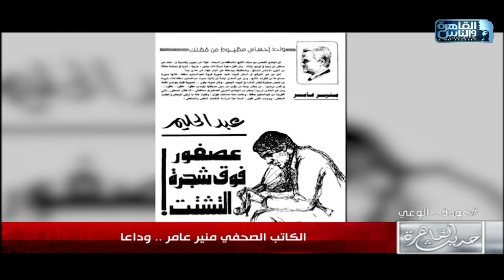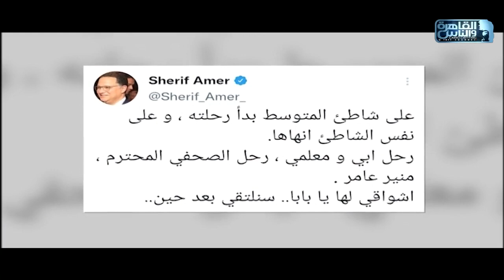حديث القاهرة| مبادرة الشراكة الصناعية التكاملية .. تفاصيل جديدة حول السفينة الغارقة.. رحيل منير عامر